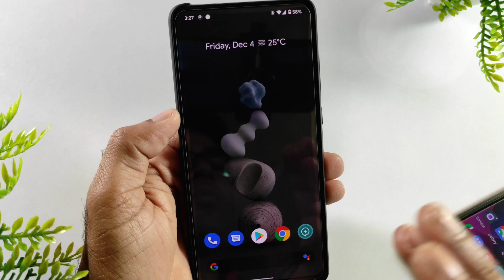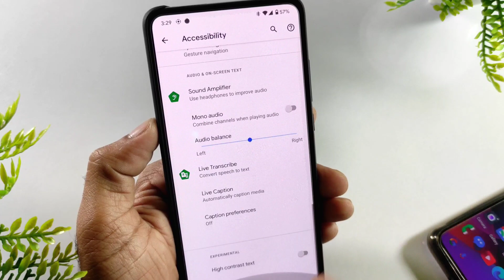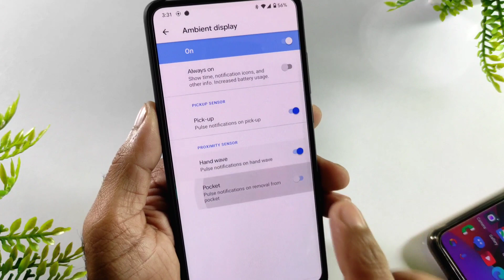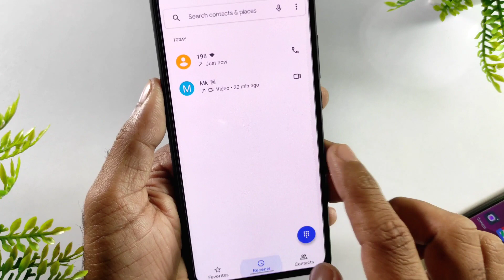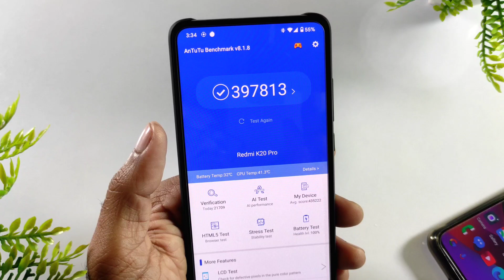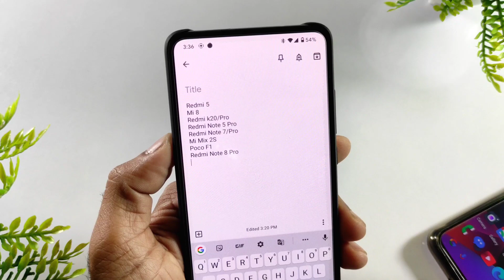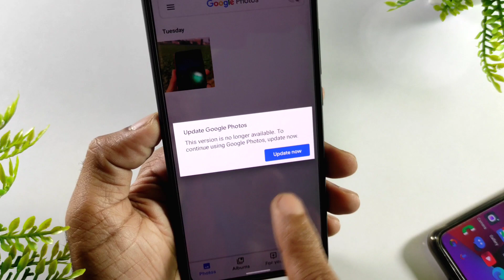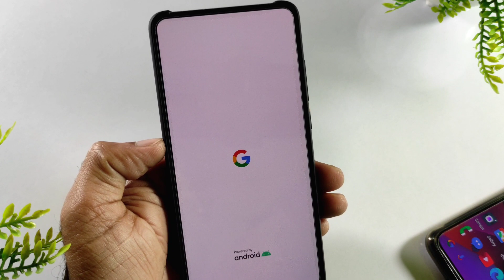[Android 11] Official Pixel Experience Review Ft. Redmi K20 Pro, Gcam 8.0